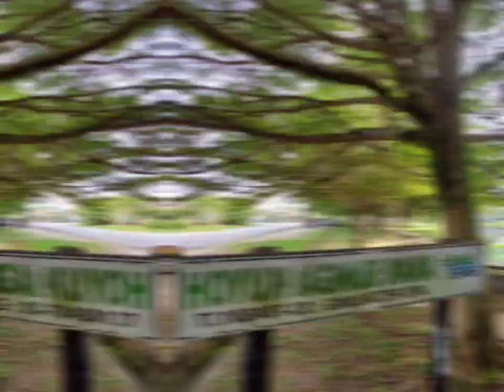Kenali Lokaliti Anda: Pekan Seri Kembangan dalam urbanisasi moden.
KENALI LOKALITI ANDA
Pekan Seri Kembangan
Daerah: Petaling
Negeri: Selangor
Jenis: pekan lama+petempatan sinchun Cina
PBT: Majlis Bandaraya Subang Jaya (MBSJ)